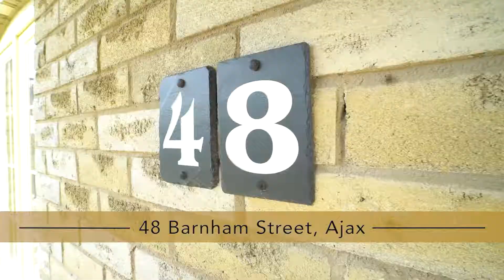John Karevska Century 21 48 Barnham St, Ajax UNBRADNED